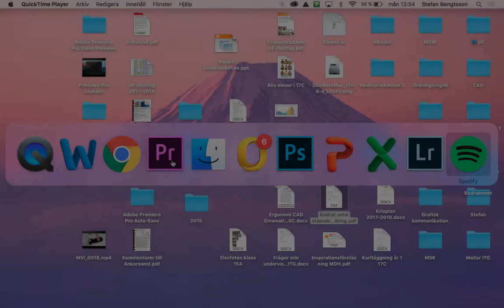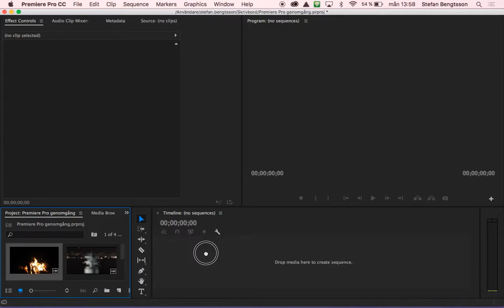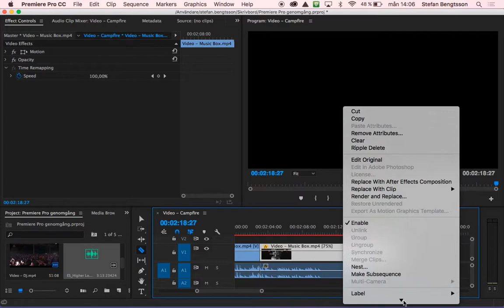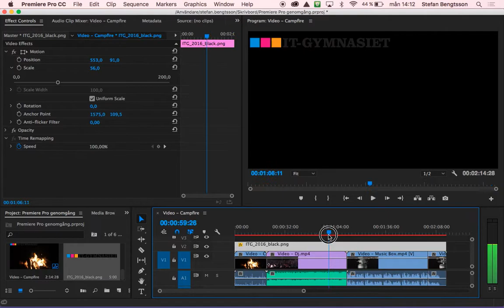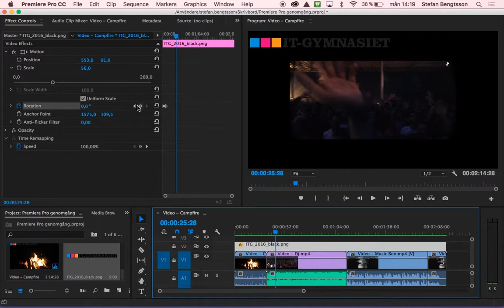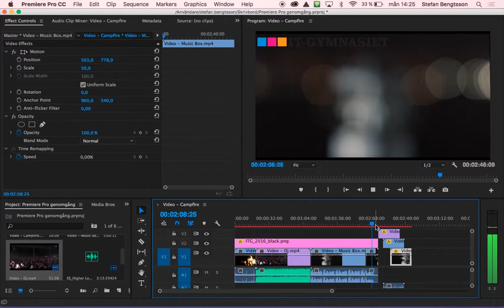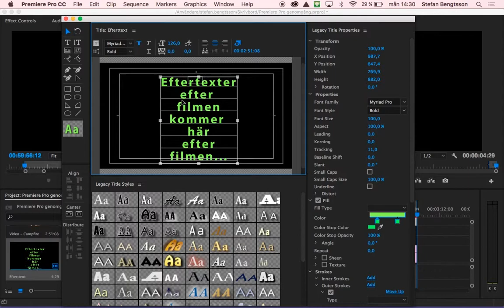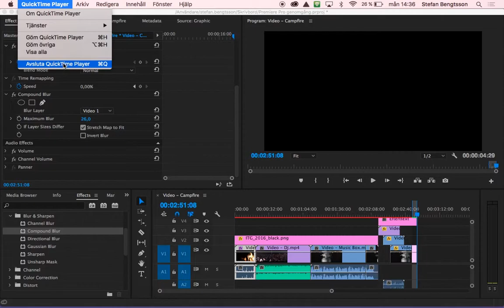Adobe Premiere Pro Tutorial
How to use Premiere Pro, the basics!
Så här använder du Adobe Premiere Pro, grunderna!